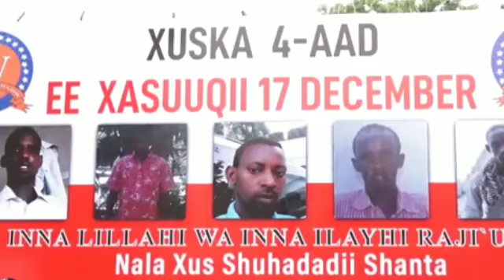DAAWO Munaasabad Loogu Duceynayay Askartii Lagu Dilay XaRunta Abdirahman Abdishakur xisbiga wadajir